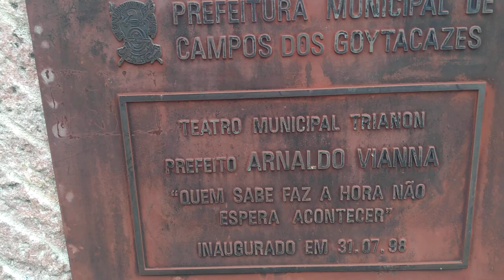Trianon Campos dos Goytacazes RJ